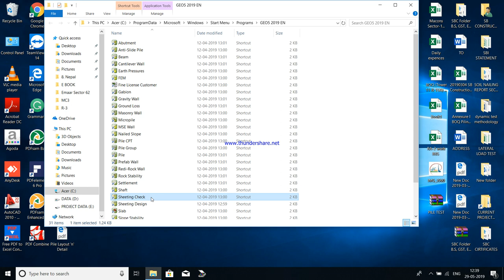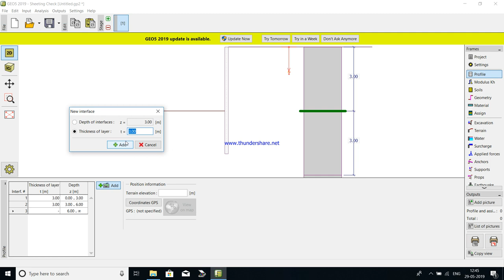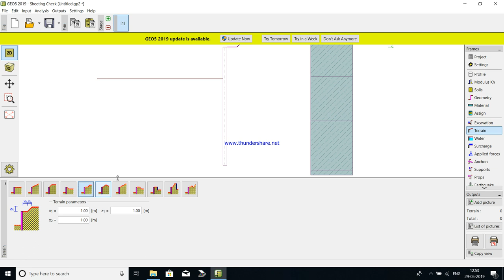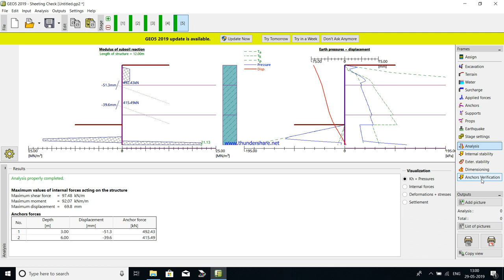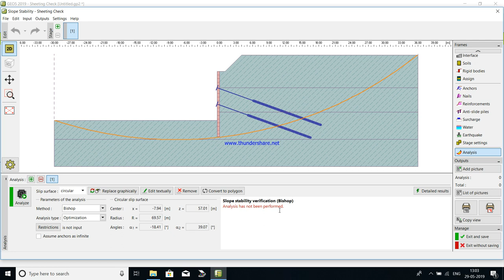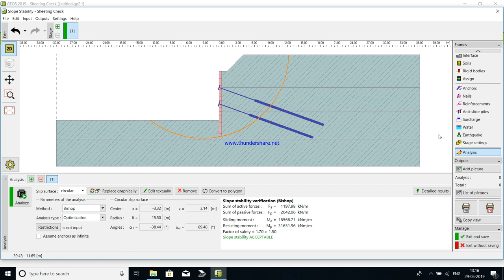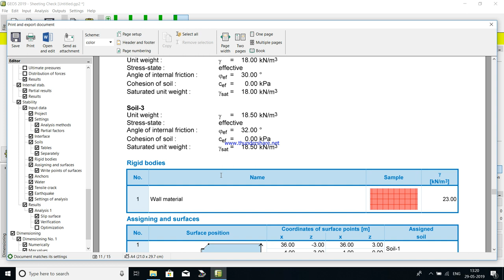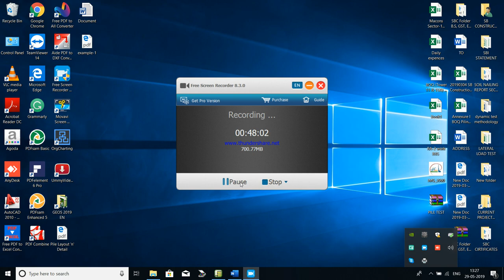Design of sheet pile with multiple anchor by using of geo5 software